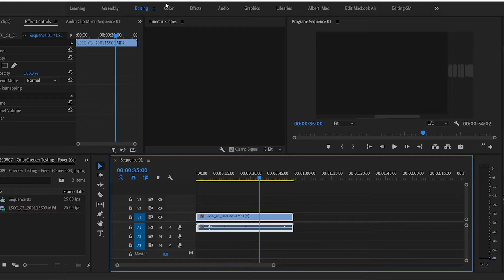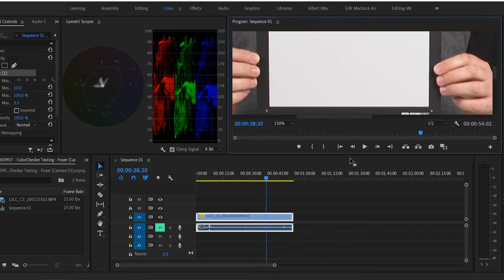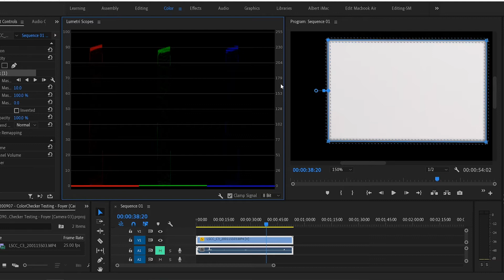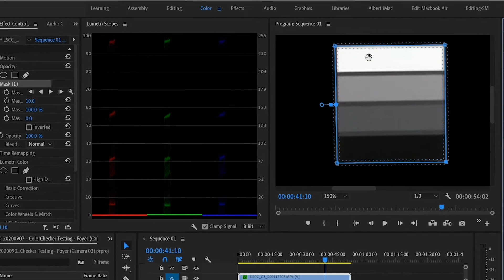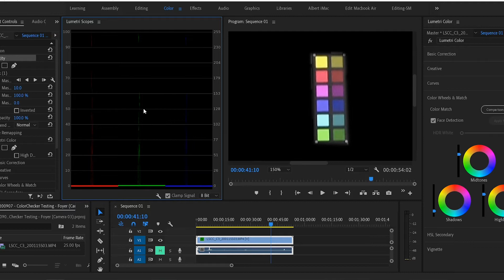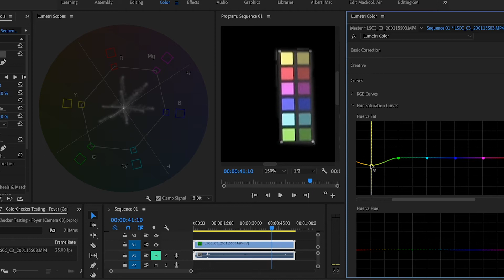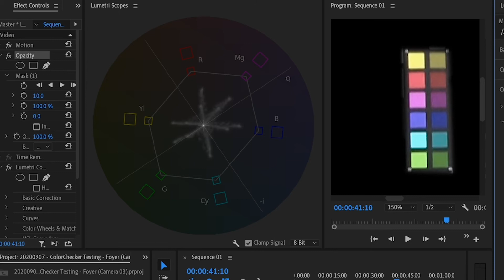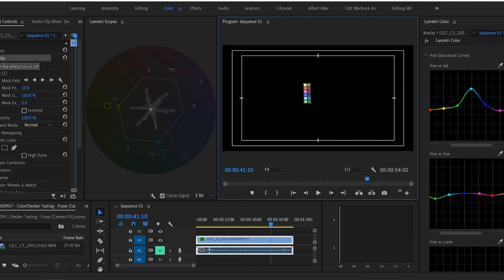The Fast And Easy Way To Colour Balance With X-rite In Premiere Pro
Learn the fast and easy way to colour balance in Premiere Pro with the X-Rite ColorChecker.

⇊⇊ Timestamps ⇊⇊
00:00 Welcome and Intro
02:27 Correct White balance using RGB Parade and white balance tool.
04:58 Correct contrast using RGB parade and Color Wheels and Match
07:25 Correct colour using Vectorscope YUV and Hue Saturation Curves.
12:36 Outtro